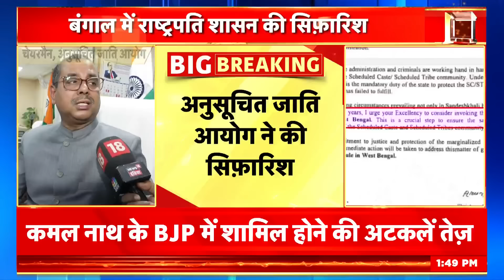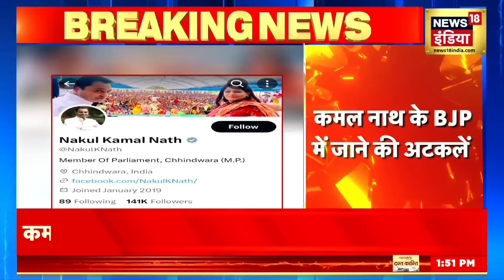Sandeshkhali Violence : शाहजहां शेख का आतंक, पूरी फिल्मी है बंगाल के इस हिस्से की कहानी | Top News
पुलिस किलेबंदी वाले उत्तरी 24 परगना जिले के गांव संदेशखाली में खामोशी है। इस गांव में बीजेपी और कांग्रेस के राजनीतिक कार्यकर्ताओं की एंट्री बंद कर दी गई है। मीडियाकर्मियों के लिए गांव में लोगों तक पहुंच आसान नहीं है।